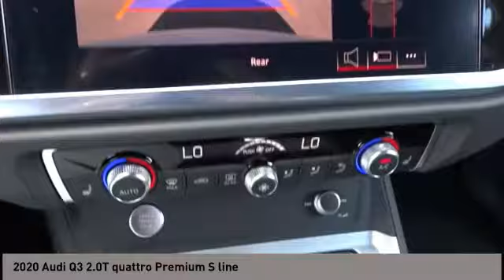2020 Audi Q3 San Antonio TX 01116923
2020 Audi Q3 2.0T quattro Premium S line

Audi Dominion
 21105 IH 10

This 2020 Audi Q3 4dr S line Premium 45 TFSI quattro features a 2.0L 4 Cylinder 4cyl Gasoline engine. It is equipped with a 8 Speed Automatic transmission. The vehicle is IBIS WHITE with a BLACK interior. It is offered with a full factory warranty.